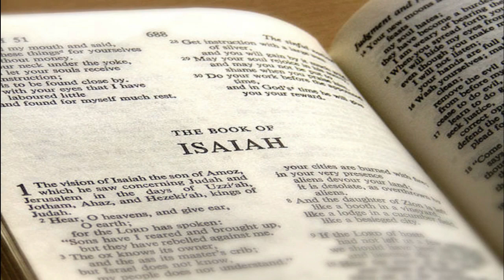Isaiah 35:1, 3-6